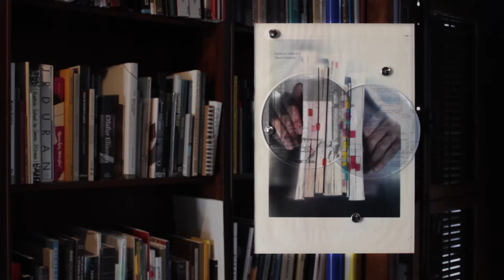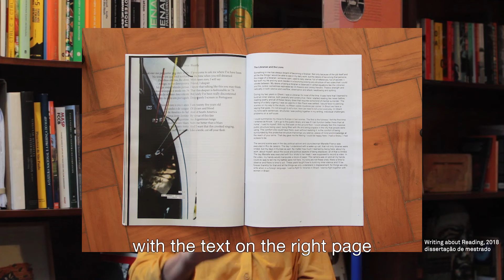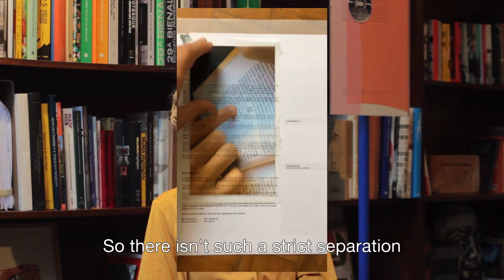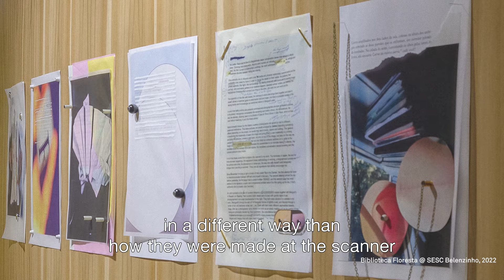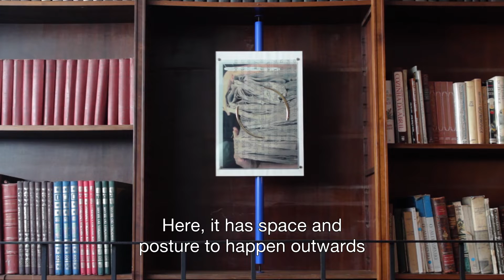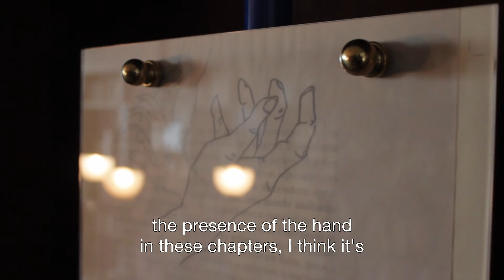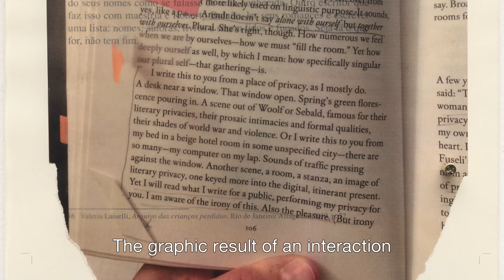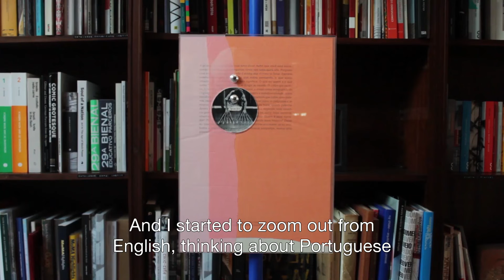Entrevista com Maíra Dietrich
Entrevista com Maíra Dietrich por ocasião de sua exposição "Escrever sobre Ler" no auroras (Julho 2022 - Setembro 2022). No vídeo a artista conta sobre seu processo de formação e a pesquisa de "Escrever sobre Ler", que é o ponto de partida para a instalação apresentada no auroras.

Interview with Maíra Dietrich on the occasion of her exhibition "Writing about Reading" at auroras (July 2022 - September 2022). In the video, the artist tells about her training process and her research on "Writing about Reading", which is the starting point for the installation presented at Auroras.